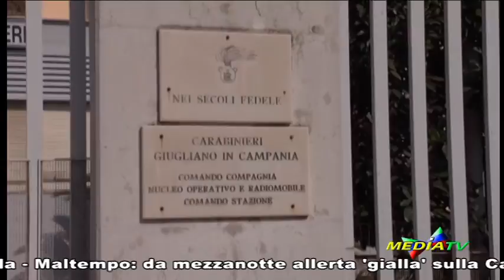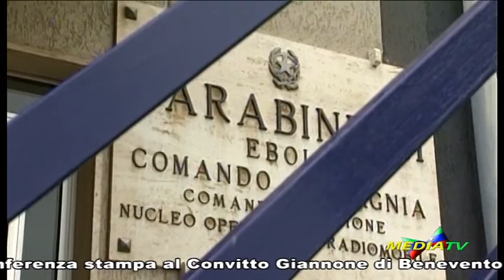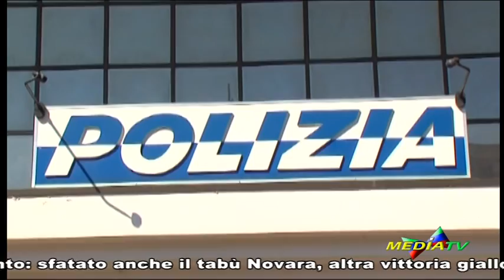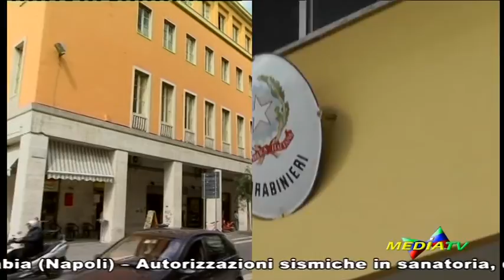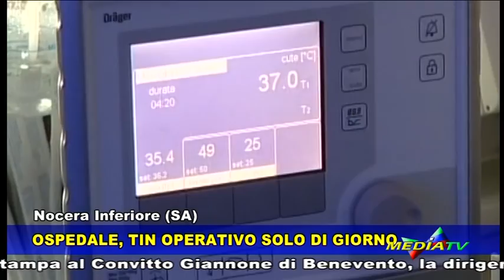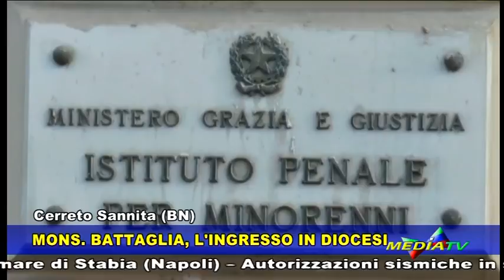Medianews 01 ottobre 2016